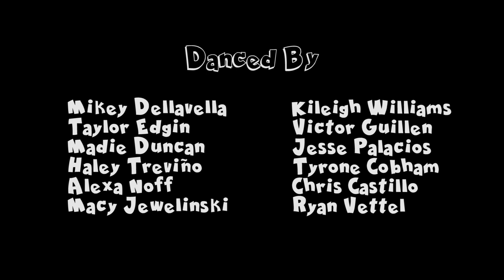Let Go/Enemies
thanks for checking this out. apologies for explicit language and such. went out on a limb with some friends to have fun, try something different, and make a point.

Have had the privilege of living out in LA for a year and some change now, and have been able to train in styles that my body is rather new to, while finding ways to integrate my foundation in the process. Met some pretty ridiculously talented friends along the way, connected with some old friends, and after hearing this song loudly through headphones (highly recommend) I figured it was about time to put it all to good use and create.

Really want to invite us all to soften up and have more fun with whatever we do, after all - that's why we started doing it the first place right?

A huge thank you to all the friends who got down with me on this, & the biggest thank you to the wizard Jerel Mascarinas (@jm0cak) for the incredible cinematography/editing skills.

Dylan Brady, my dude, if you see this, thank you for the tune.

Dancers:
Mikey DellaVella
Taylor Edgin
Madie Duncan
Haley Trevino
Alexa Nof
Macy Jewelinski
Kileigh Williams
Victor Guillen
Jesse Palacios
Tyrone Cobham
Chris Castillo